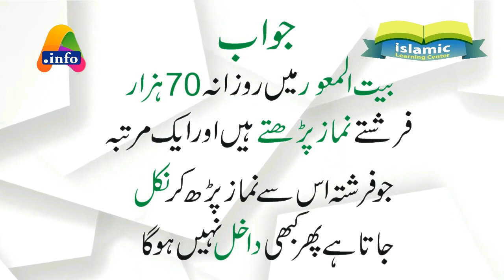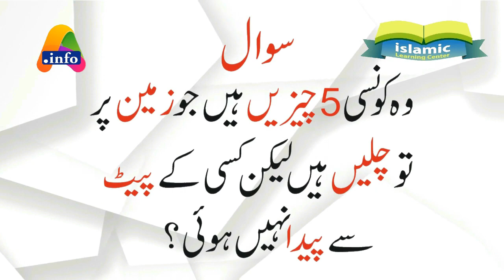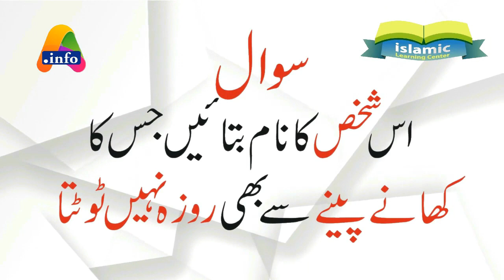Top 50 Islamic Quiz In Urdu | Urdu Islamic Malumat | Islamic Test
اسلامی معلومات